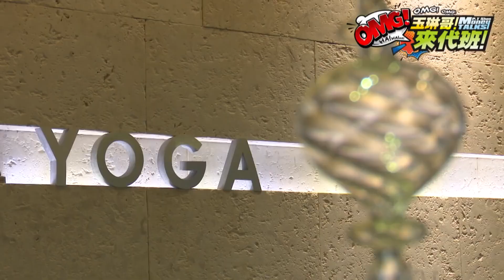玉琳哥苦練空中瑜珈！女助理挑戰事業Ｇ線！【玉琳哥來代班】EP36 完整版｜沈玉琳 林茉晶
主持人：沈玉琳、林茉晶

玉琳哥練瑜珈肢體超不協調
讓一旁的老師看不下去
從旁協助就像老爺爺復健一樣
讓直播女神茉晶大笑不已